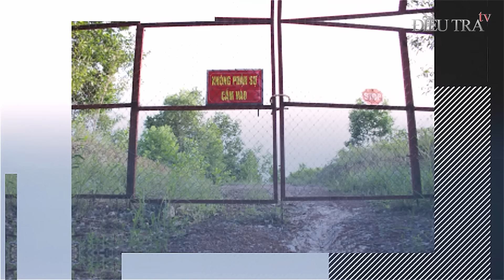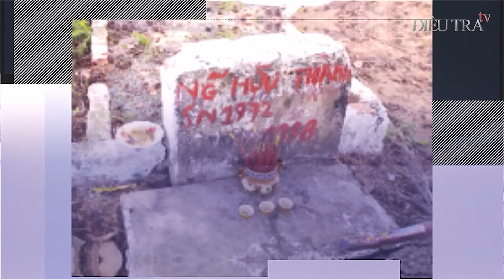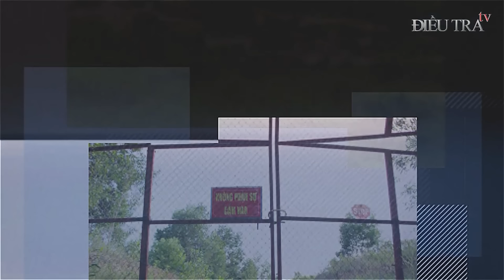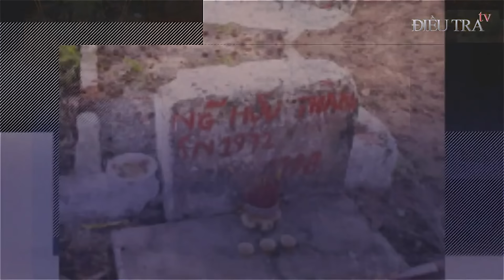TỬ TÙ thù dai, bị tử hình vẫn hận người yêu không nhắm nổi mắt | Điều tra TV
ĐIỀU TRA TV | Tử tù thù dai, bị tử hình vẫn hận người yêu không nhắm được mắt